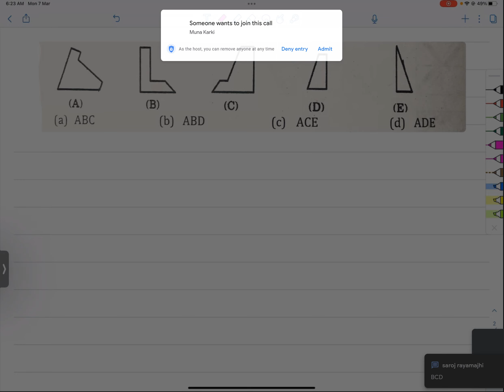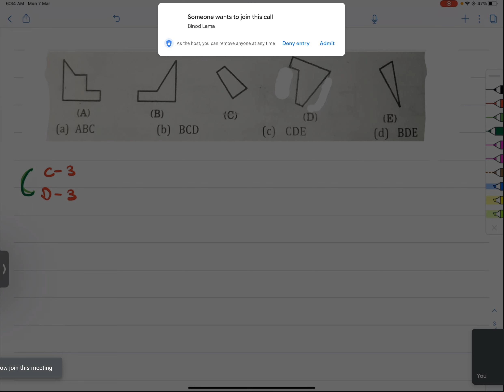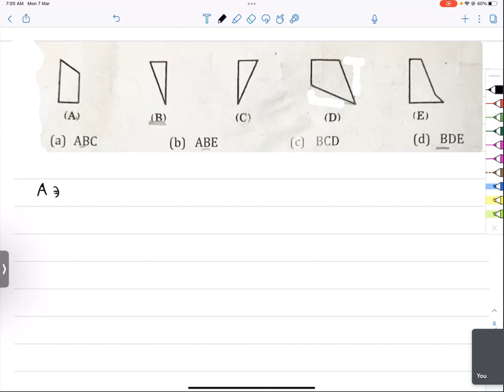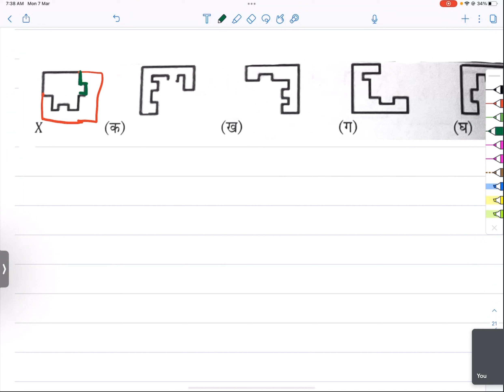शीक्षक सेवा आयोग माध्यमिक तह IQ: Construction of Squares | TSC IQ Important Question